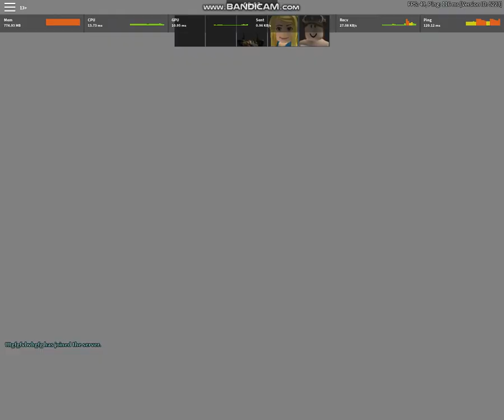Random Arsenal Vid